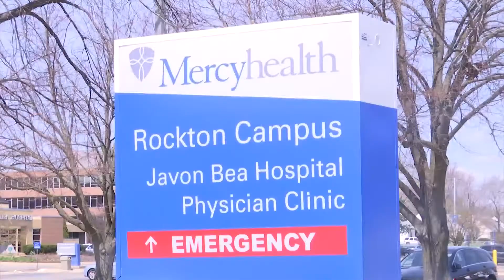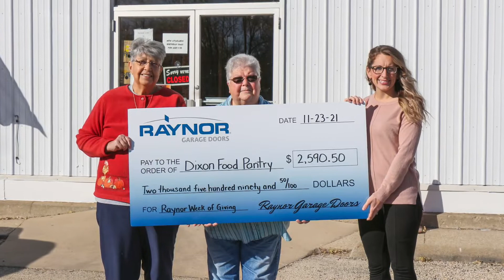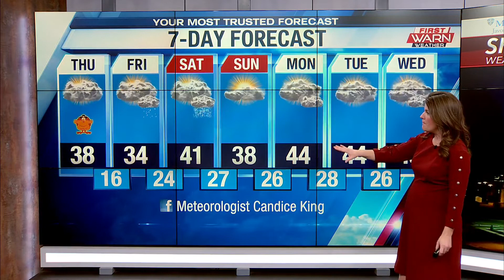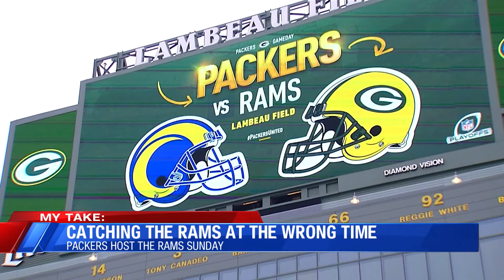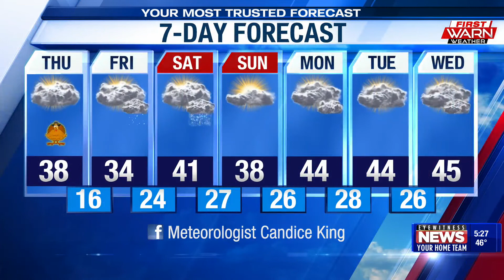WTVO Eyewitness News for November 24th, 2021 (full broadcast)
16-year-old shot in Freeport; Rockford Police investigating shooting of 21-year-old man on Auburn Street; Rape charges dismissed against former Rockford Police officer; Mercyhealth to stop providing inpatient surgical services at Rockton hospital; Residents fly out of Rockford airport for warmer weather this Thanksgiving; Rockford Fire Department offers annual reminder: don't set your kitchen on fire this Thanksgiving. Plus weather and sports.